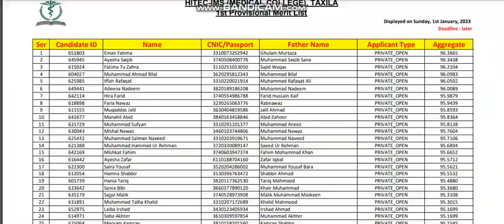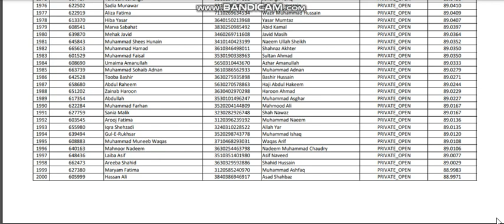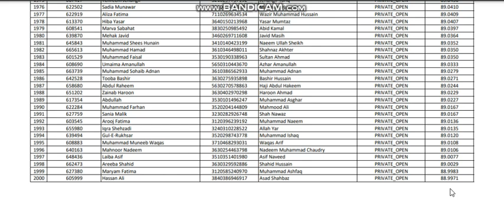HITEC MEDICAL COLLEGE 1ST MERIT LIST | SUCH A DECREASE IN MERIT | A GOOD NEWS FOR STUDENTS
low merit nums college
low merit
low fee private medical college
fee installments
UHS final merit list
how much merit will decrease

MDCAT 2022
NUMS MDCAT
AGHA KHAN

mdcat 2022 exam da